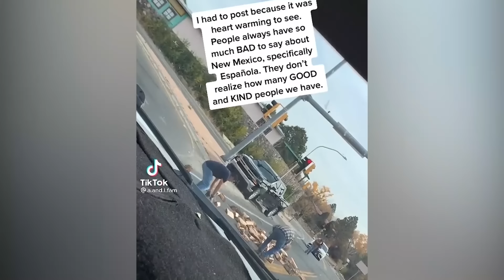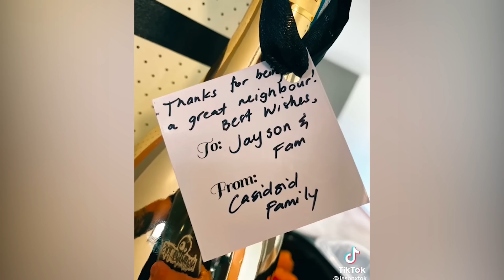Random Acts of Kindness That Will Make You Cry 😭 | Faith In Humanity Restored